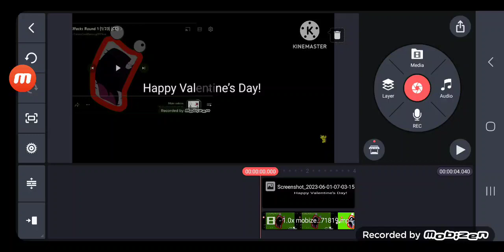June 1, 2023